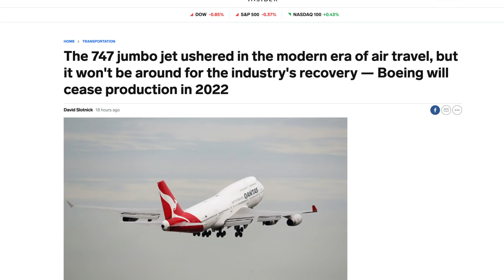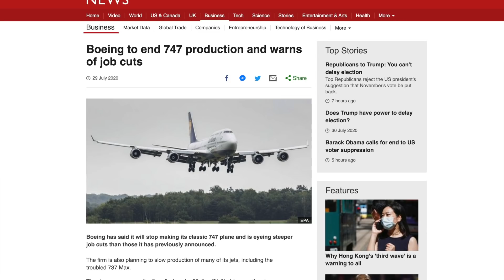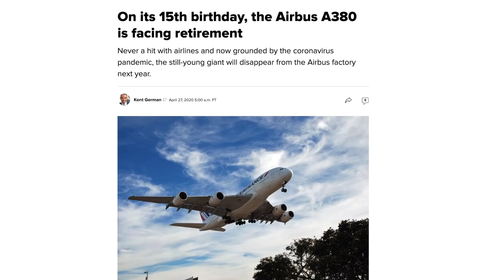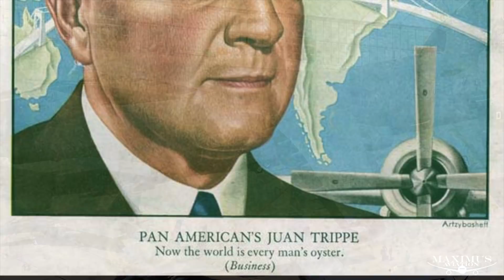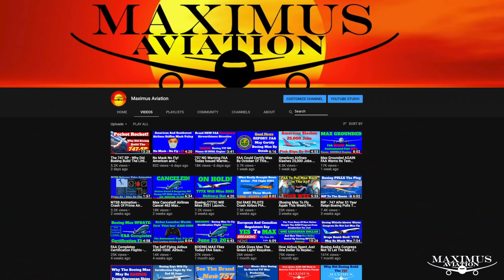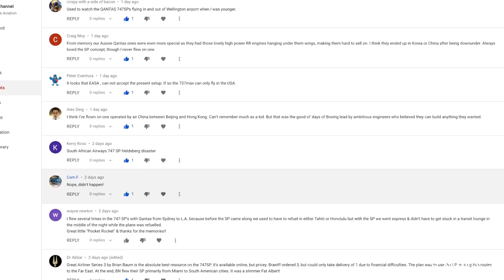Boeing Ends The 747 Program 4 Ever Boeing Announced This Week That The 747 Will Finally End In 2022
In a conference call this week the Boeing Corporation announced that the ground breaking 747 program will sadly come to an end in the year 2022.

Merchandise Coming Soon: